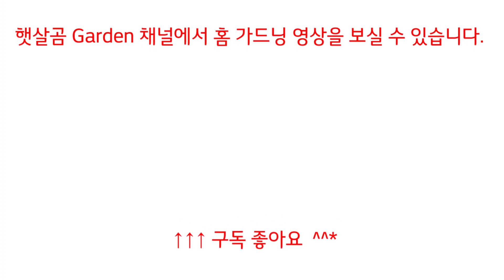제라늄 관리방법-하엽정리ㅣHow to grow the pelargoniums-leaf